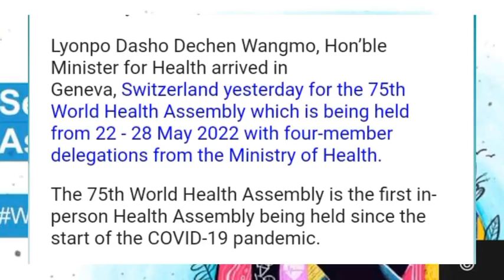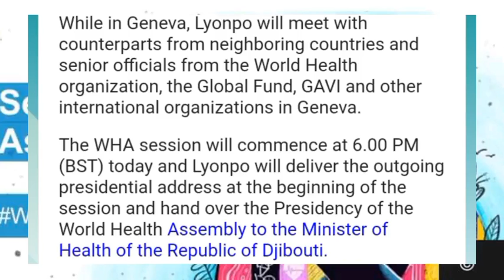𝐔𝐩𝐝𝐚𝐭𝐞 𝟕𝟓𝐭𝐡 𝐖𝐨𝐫𝐥𝐝 𝐇𝐞𝐚𝐥𝐭𝐡 𝐀𝐬𝐬𝐞𝐦𝐛𝐥𝐲|𝐆𝐞𝐧𝐞𝐯𝐚, 𝐒𝐰𝐢𝐭𝐳𝐞𝐫𝐥𝐚𝐧𝐝 | 𝟐𝟐-𝟐𝟖 𝐌𝐚𝐲@who